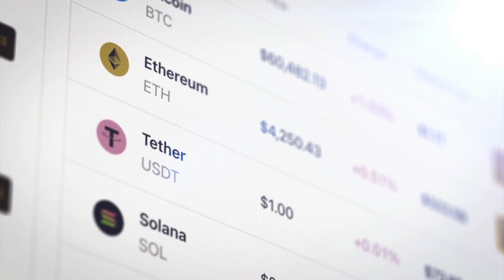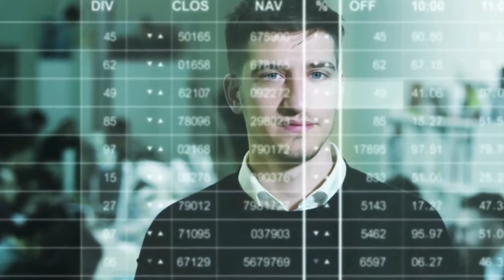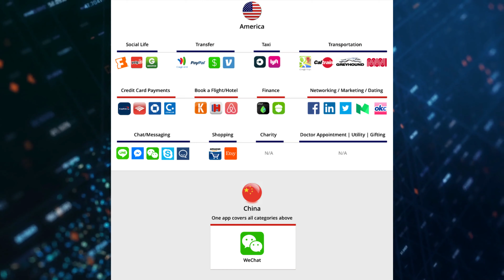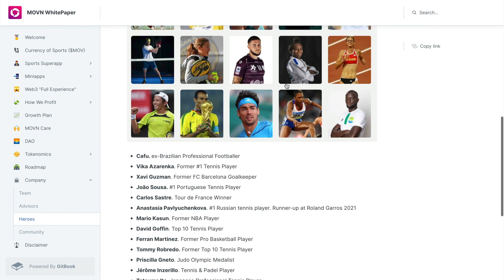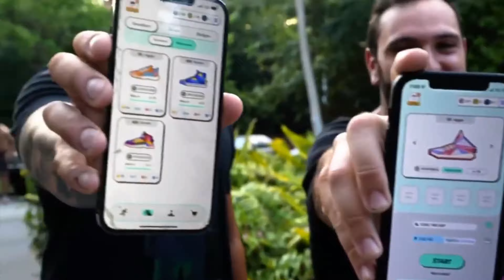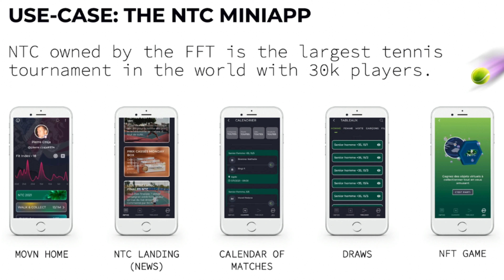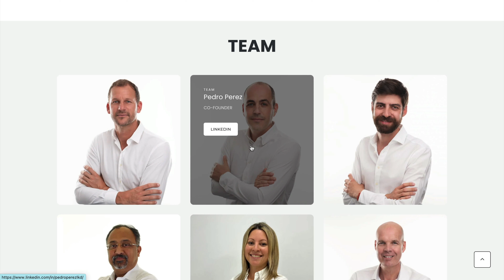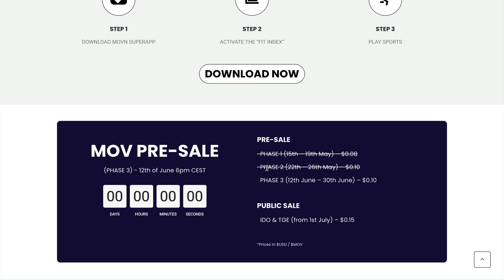Nouveau Move to Earn Mieux que StepN ? | ICO du projet MOVN + Giveaway 🎁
MOVN c'est le nouveau Move to Earn qui innove grâce à sa structure Superapp, cette plateforme web3 move-to-earn permet aux joueurs de gagner de l’argent pour adopter un style de vie plus actif directement sur telephone mobile grâce aux applications sur Android & iOS.

|| Liens importants ||

Si vous souhaitez acheter vos premiers $MOV, vous pouvez le faire (KYC très rapide 1 minute) ou depuis l’APP MOVN (paiement par carte bancaire ou USDT, Matic, BNB, BUSD).

|| Timestamp ||

00:00 - Intro
01:28 - MOVN c'est quoi ?
03:22 - La Superapp
06:51 - Comment MOVN se différencie des autres ?
09:14 - La team
09:41 - La phase ICO
10:45 - Conclusion

Si vous avez aimé la vidéo, je compte sur vous pour liker et partager la vidéo avec le plus grand nombre !